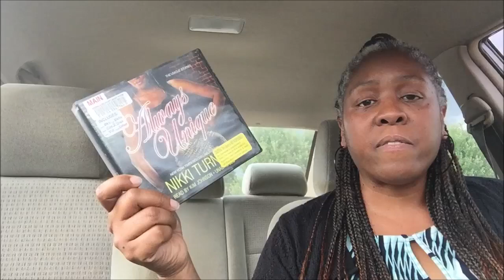Book Review: Always Unique by Nikki Turner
With only two hundred dollars, Unique packed her suitcase and headed to New York City for a brand new start. It's there that Unique meets big time boxing promoter, Kennard, and it is love at first sight. After nine months of living in the lap of luxury with Kennard, skeletons from Unique's past show up and it will cost her a cool million dollars to not only keep her relationship but her life.